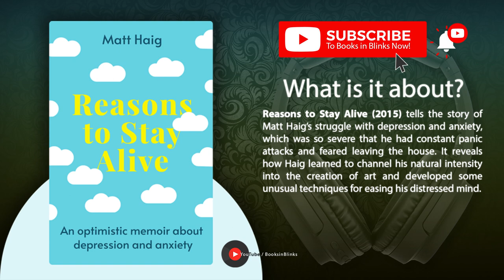Reasons to Stay Alive by Matt Haig (Free Summary)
An optimistic memoir about depression and anxiety @BooksinBlinks

Reasons to Stay Alive (2015) tells the story of Matt Haig’s struggle with depression and anxiety, which was so severe that he had constant panic attacks and feared leaving the house. It reveals how Haig learned to channel his natural intensity into the creation of art and developed some unusual techniques for easing his distressed mind.

⏭ 00:00 Introduction to Reasons to Stay Alive by Matt Haig

⏭ 01:21 Matt Haig suddenly began to experience intense anxiety, and it affected every aspect of his life.

⏭ 03:59 There were warning signs that could have alerted Haig to the coming breakdown.

⏭ 06:40 We don't know exactly what causes anxiety and depression, and there is no one-size-fits-all way to fix it.

⏭ 09:28 People with depression, and especially men, suffer from social isolation.

⏭ 12:09 Books became a lifeline for Haig because they gave him language to understand his experience.

⏭ 14:49 Haig started to recover by running toward what he most feared.

⏭ 17:39 Having anxiety and depression can make you more perceptive and empathetic.

⏭ 20:27 Recovery from depression isn't linear.

⏭ 22:53 Final summary of Reasons to Stay Alive by Matt Haig

➤ *Who is Matt Haig?*

Matt Haig (born 3 July 1975) is an English author and journalist. He has written both fiction and non-fiction books for children and adults, often in the speculative fiction genre.

➤ *Matt Haig's Novels:*

📚 The Last Family in England (Jonathan Cape, 2004); US title, The Labrador Pact
📚 The Dead Fathers Club (Cape, 2006)
📚 The Possession of Mr Cave (The Bodley Head, 2008)
📚 The Radleys (Canongate Books, 2010)
📚 The Humans (Canongate Books, 2013)
📚 How to Stop Time (Canongate Books, 2017)
📚 The Midnight Library (Canongate Books, 2020)
📚 Tales of Connection (Van Ditmar, 2021), a selection of stories from Notes on a nervous planet, The comfort book and Reasons to stay alive.

➤ *Matt Haig's Children's books:*

📚 Shadow Forest (2007); US title, Samuel Blink and the Forbidden Forest
📚 Runaway Troll (Cape, 2008); US title, Samuel Blink and the Runaway Troll
📚 To Be A Cat (Atheneum, 2013)
📚 Echo Boy (Bodley, 2014)
📚 A Boy Called Christmas (Canongate Books, 2015)
📚 The Girl Who Saved Christmas (Canongate Books, 2016)
📚 Father Christmas and Me (Canongate Books, 2017)
📚 The Truth Pixie (Canongate Books, 2018)
📚 Evie and the Animals (Canongate Books, 2019)
📚 The Truth Pixie Goes to School (Canongate Books, 2019)
📚 Evie in the Jungle (Canongate Books, 2020)

➤ *Matt Haig's Non-fiction:*

📚 How Come You Don't Have An E-Strategy (Kogan Page, 2002)
📚 Brand Failures (Kogan Page, 2003)
📚 Brand Royalty (Kogan Page, 2004)
📚 Brand Success (Kogan Page, 2011)
📚 Reasons to Stay Alive (Canongate Books, 2015)
📚 Notes on a Nervous Planet (Canongate Books, 2018)
📚 The Comfort Book (Canongate Books, 2021)